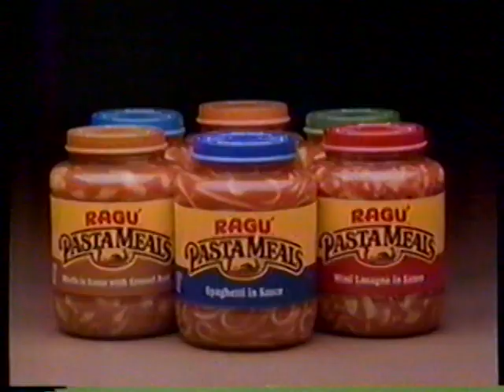1986 Ragu Pasta Meals "Tastes Homemade" TV Commercial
Tastes better than Diane D'Auria's Pasta!

This commercial aired on April 18th, 1986. It appeared during a broadcast of "The Return of Mickey Spillane's Mike Hammer" on  WLNE Channel 6 in Providence Rhode Island.